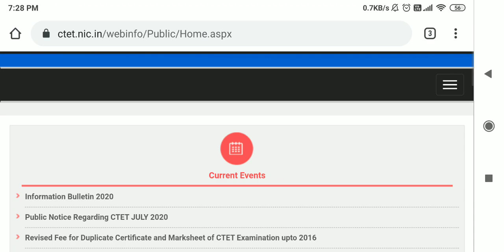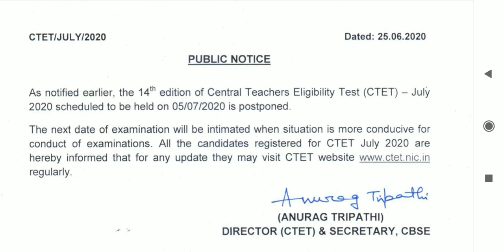Ctet july 2020 postponed, New Exam Date l CBSE l Your Online Partner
CBSE Exams Postpone Notice, X, XII, NEET, JEE, CTET etc. | Your Online Partner

CTET 2019 : Central Teacher Eligibility Test
AP TET 2019 : Andhra Pradesh Teacher Eligibility Test
TS-TET 2019: Telangana State Teacher Eligibility Test
SSA Assam TET 2019 :  Assam Primary Teacher Eligibility Test
BE TET. 2019 : Bihar Elementary Teacher Eligibility Test
MAHA TET 2019 : Maharashtra  State Teacher Eligibility Test 2019
UP TET 2019 : Uttar Pradesh TET Teacher Eligibility Test
Uttarakhand TET (UTET) 2019:  Uttarakhand Teacher Eligibility Test
WBTET 2019: West Bengal Teacher Eligibility Test 2019
SLST 2019: West Bengal State Level Selection Test 2019
Arunachal Pradesh TET : Teacher Eligibility Test
OSSTET 2019: Odisha Secondary School Teacher Eligibility Test

mptet ctet evs notes,
reet ctet evs notes
deepak himanshu,
Suraj Sudhanshu,

ctet maths notes in hindi pdf,
ctet maths tricks,
ctet maths paper 1,
maths pedagogy notes in english pdf,
ctet maths question paper 1,
ctet study material for maths and science pdf download,
ctet mathematics geometry,
ctet me puche jane wale math,
maths pedagogy ctet,
गणित पेडागोजी,
टीईटी गणित,
टीईटी गणित PDF,
deepak himanshu,
Suraj Sudhanshu,